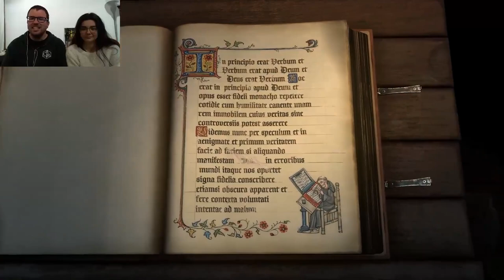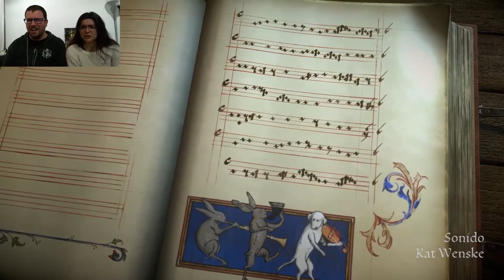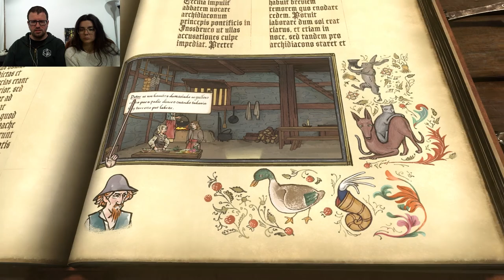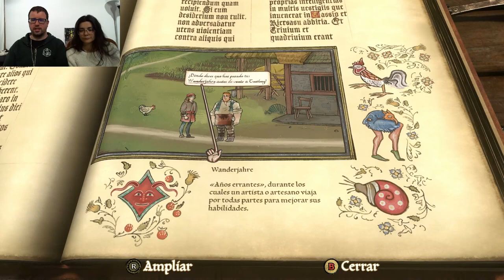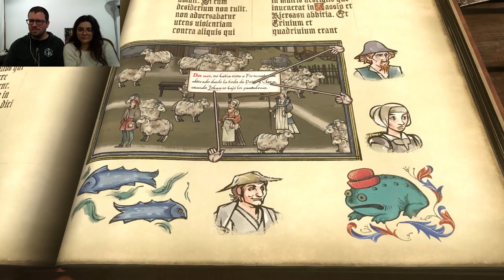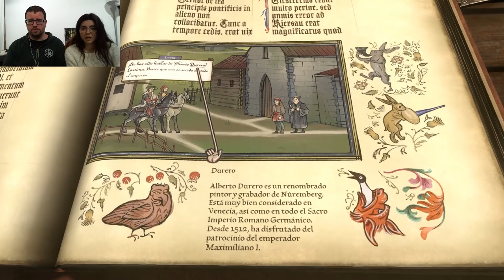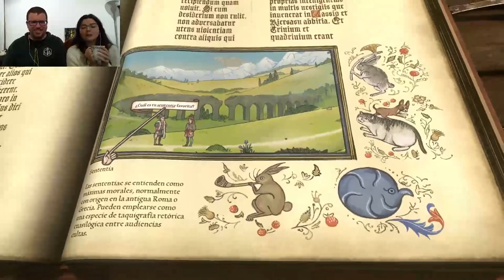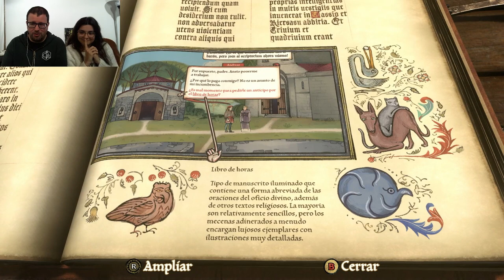Pentiment 01 | Señor suélteme el brazo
You just got pedanted.